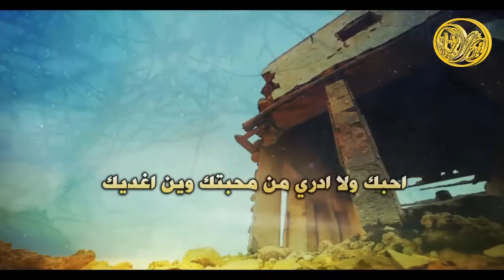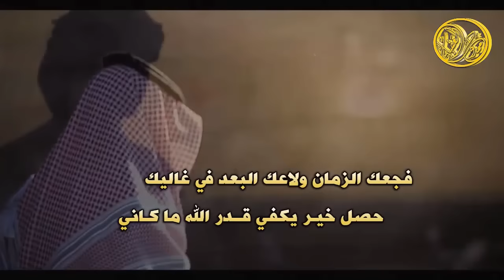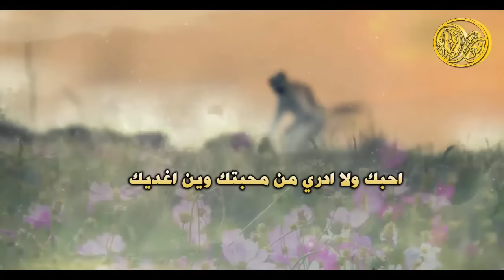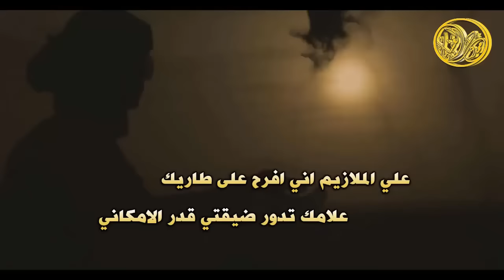شيلة كفى ياحمامه || كلمات فهيد البجادي || اداء وليد فهد